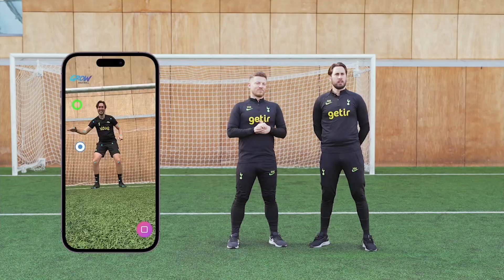The Training Centre: Ep. 2 - Reaction Test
🔥 It's a battle of lightning-fast reactions in Episode 2 of 'The Training Centre'! ⚡💥

Watch as @TottenhamHotspur coaches Nick Hardy & Danny Mitchell go head-to-head in an intense Reaction Test challenge 🏋️‍♂️💨

Who will come out on top? 🤔🏆 Watch here to find out! 🙌🎯